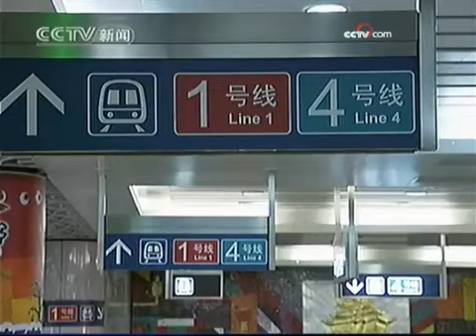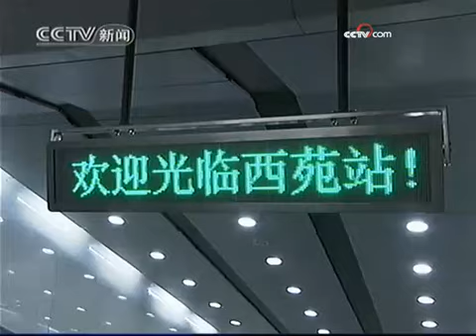胡锦涛考察北京国庆期间安保、交通和旅游工作 - part 2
胡锦涛考察北京国庆期间安保、交通和旅游工作